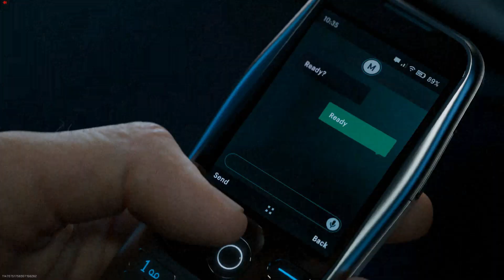MW3 Reveal Event Full Gameplay - Modern Warfare 2 Shadow Siege Warzone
Full event gameplay.